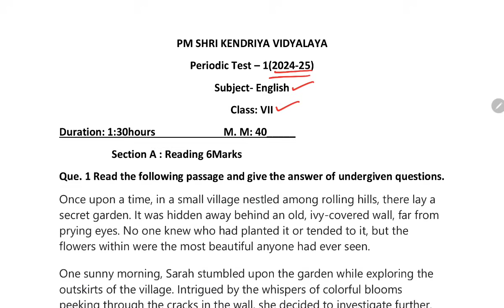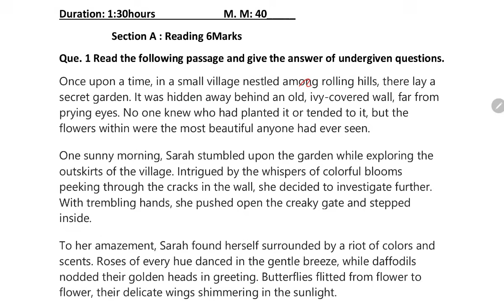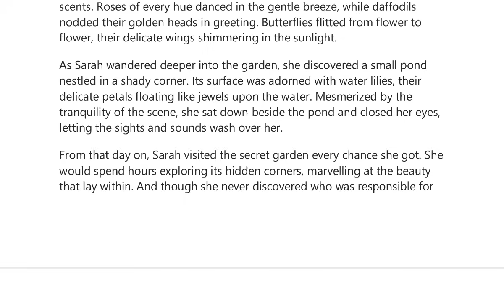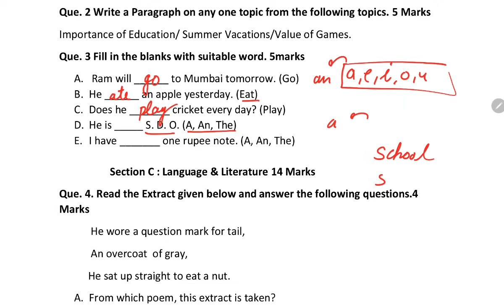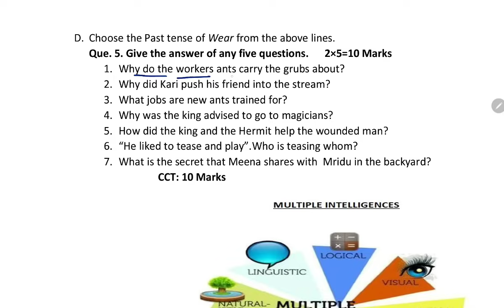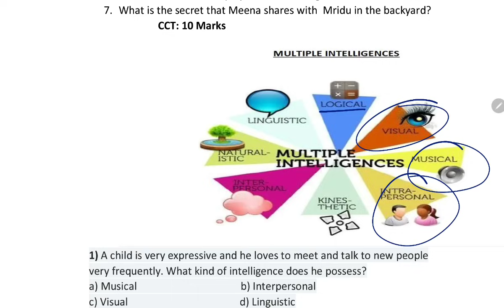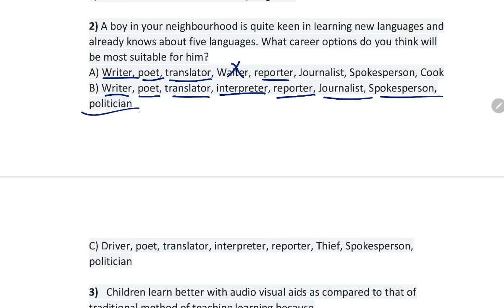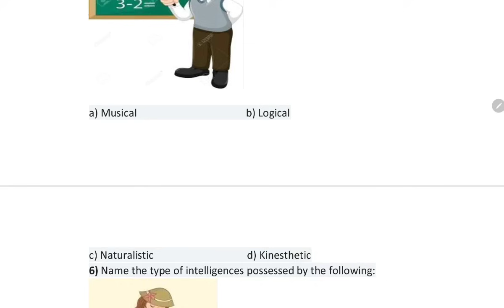Class-7 English / Periodic Test-1 / KV Question Paper 2024-25 / PT-1 Exam of Kendriya Vidyalaya